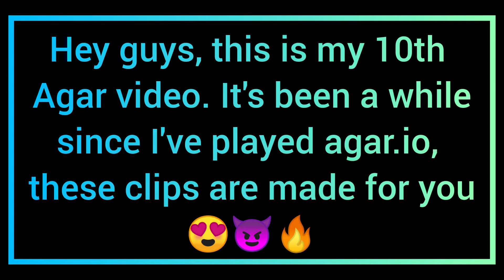AGARIO MOBILE Awesome tricks and epic gameplay 😍😱🔥